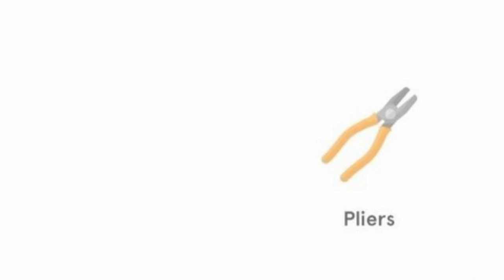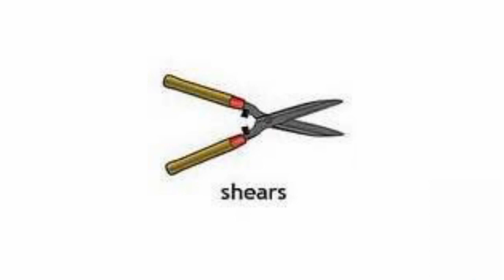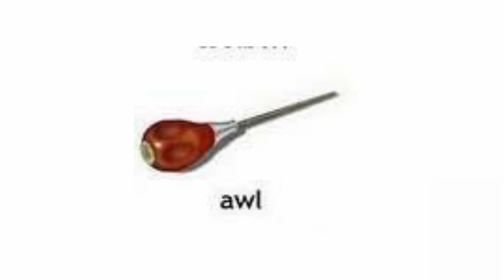Lets learn about construction vocabulary with phonics sounds #2023 #2424 #2024 #2022